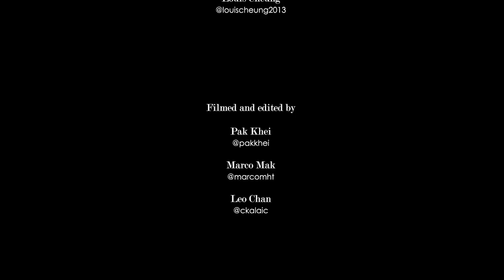24/7TALK: Episode 59 ft. 張繼聰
24/7TALK: Episode 59 ft. 張繼聰
Special guest: 張繼聰
Hosts: 24Herbs

Filmed and edited: Pak Khei, Marco Mak, and Leo Chan

We are super stoked to have Louis Cheung on this episode. A multi talented human being, definitely an amazing natural actor and singer songwriter. Enjoy this episode where he talked about he started, his love towards Harley and more.

我哋今集247Talk請咗個香港男人嘅眼中釘！廢話唔講啦立即去片有請我哋今集嘉賓張繼聰Louis

24/7Talk is now on Spotify, Apple Podcast, Google Podcast and Google Play Music Podcast.